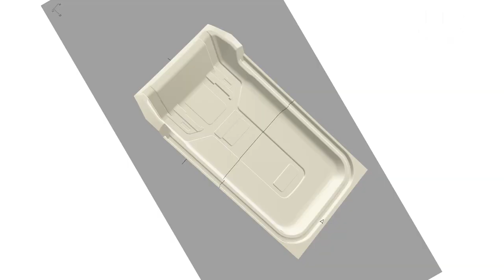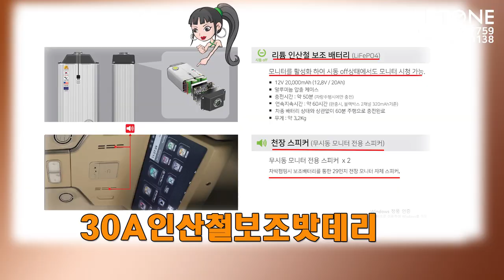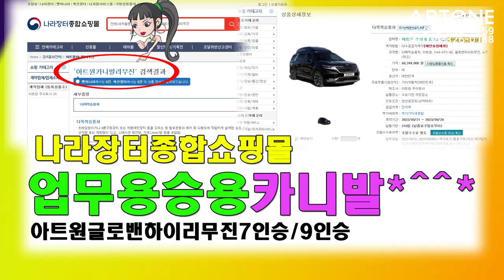[GV449]2023 패밀리카로 가장 이상적인 튜닝포함 6,800만원[VAT포함] 신형카니발하이리무진 9인승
미니밴[MPV]전문기업 아트원(주)4세대 신형카니발 9인승 시그니쳐 풀옵션 가솔린 차량으로 새롭게 제작되는 아트원 글로밴 하이리무진 차량이
패밀리카로 가장 이상적인 튜닝까지 마치고 고객님께 탁송 됩니다.
아트원 본점:
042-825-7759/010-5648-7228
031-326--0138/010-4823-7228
아트원 전국지사:
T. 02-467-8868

📢BGM
✔️Track - extenz - Endless Summer